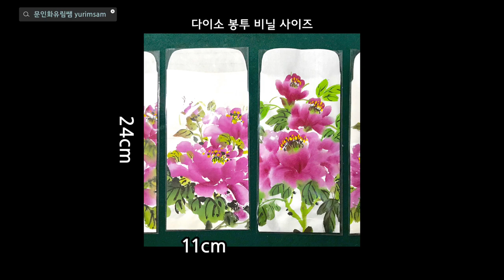39. 문인화 그림 봉투는 어떻게 만들까? How to make an envelope for Korean painting?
문인화유림쌤 인스타그램
* 매주 월요일, 금요일 아침8시에 영상이 업로드됩니다. *
The video is uploaded every Monday and Friday at 8 a.m.
안녕하세요. 문인화와 서예를 하고 있는 유림쌤입니다.
오늘은 목단그림으로 봉투를 만들어보았습니다.
재료: 오당지, 먹, 물, 다이소 비닐봉투(11x24cm) , 풀, 가위, 세필붓, 신한 한국화 물감
영상은 4배속으로 제작되었으니,
자신의 속도에 맞게 천천히 따라해보시기를 추천드립니다.
궁금한점은 댓글남겨주세요~^^

Hello, I'm Yurim , calligrapher and Korean painter.
Today, I made an envelope with a tree peony picture.
Materials: ink, water, Daiso plastic bag (11x24 cm), korea paper, glue, scissors, brush, Shinhan Korean painting paints.
The video was made at four times the speed.
I recommend that you make slowly at your own pace.